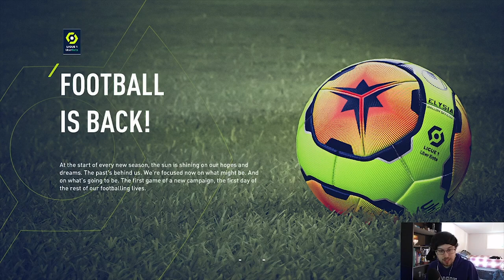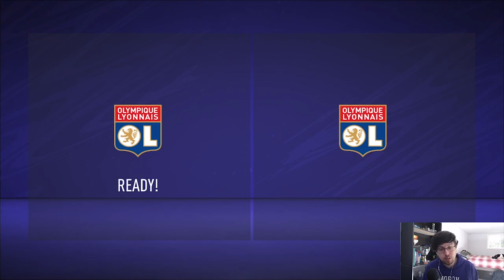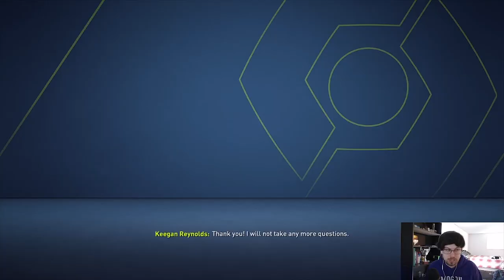GARCIAOUT | FIFA 21 Olympique Lyon Career Mode Ep. 1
FIFA 21 is here, so its time to finally start my new FIFA YouTube channel! This will be the first of my prerecorded FIFA 21 Career Modes of the year, starting with the club I support, Olympique Lyon. After a disaster year where we have been knocked out of Europe, its time to right the wrongs and bring Lyon back to the heights of French Football!

ROAD TO CHALLENGING BAYERN | FIFA 21 VfB Stuttgart Career Mode Ep.